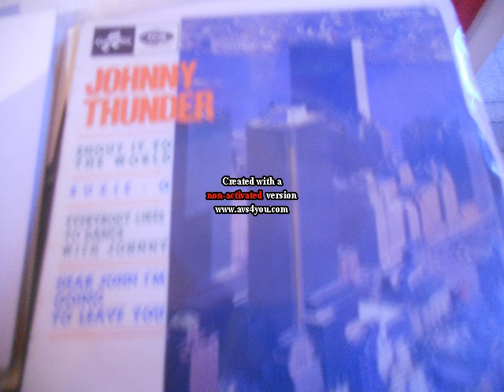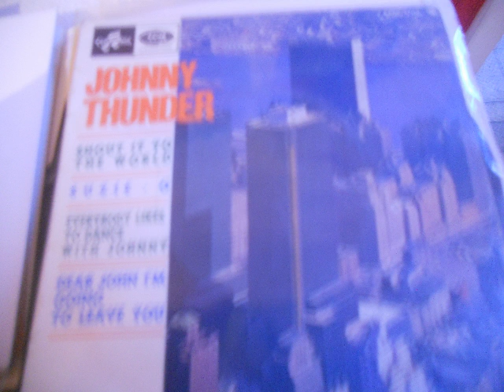JOHNNY THUNDER EP POPCORN